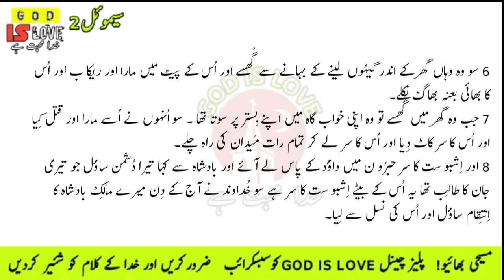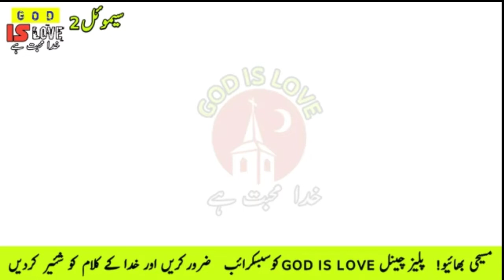Urdu bible | Samuel2 Chapter 4|The Holy Bible In Urdu| Urdu Bible Muqaddas|سموئیل ۲